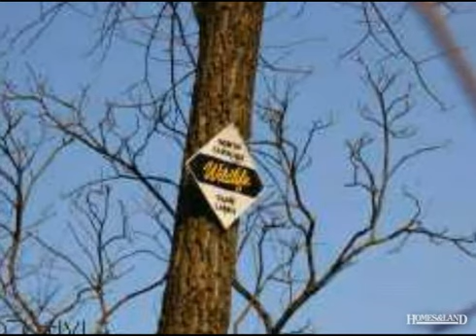$75,000 in THURMOND 28683. Call Lou Jewell ALC